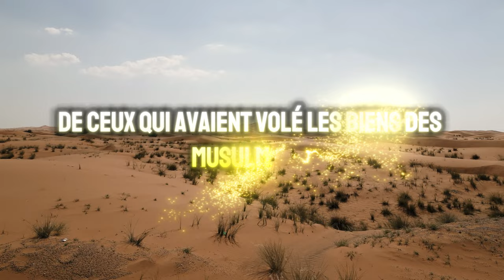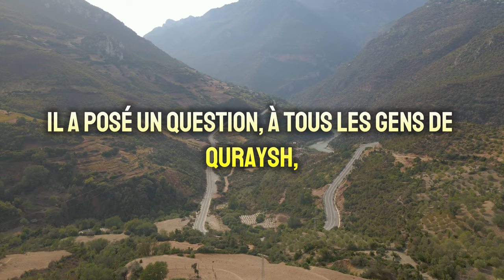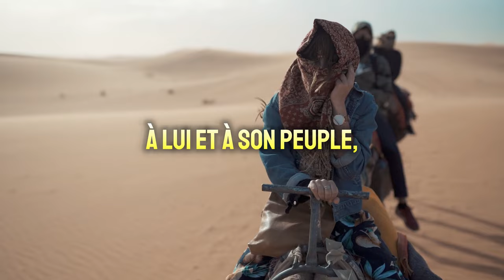Le retour du prophète à La Mecque ᴴᴰ | L'héritage de Muhammad (ﷺ)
Lorsque le Prophète est retourné à La Mecque - l'héritage de Muhammad (ﷺ), un bel exemple du caractère et de la gentillesse de Muhammad (ﷺ) à l'égard des non-croyants de l'époque.